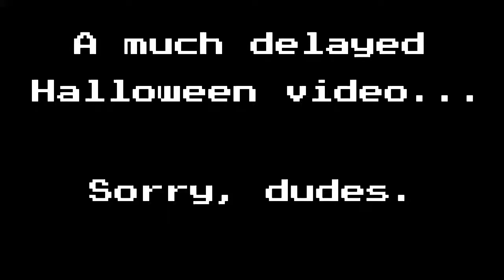LATE HALLOWEEN SPECIAL (1/2) - Overwatch (#38)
Part 1 of the extremely late Halloween footage during the seasonal event in Overwatch.